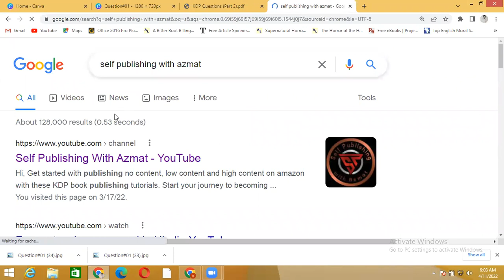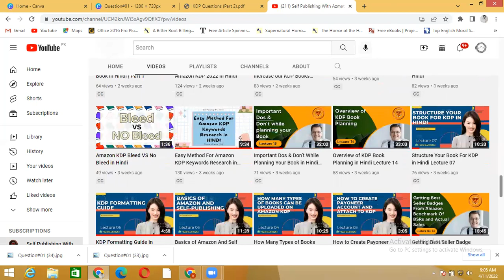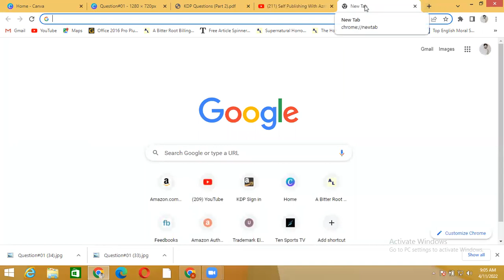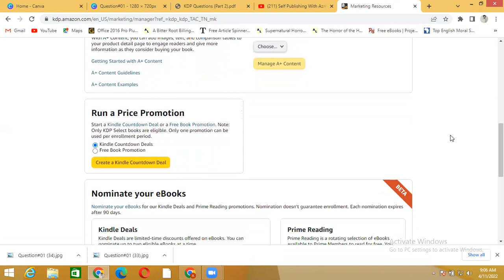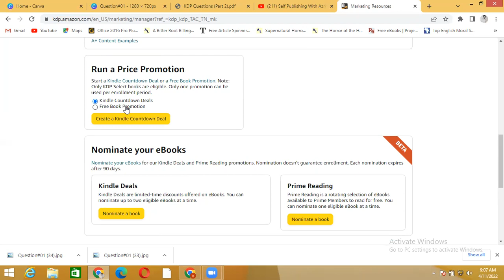How We Do Free Advertising For Our KDP Store in Hindi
In this video we’ll walk you through:
01. How We Do Free Advertising For Our KDP Store in Hindi.